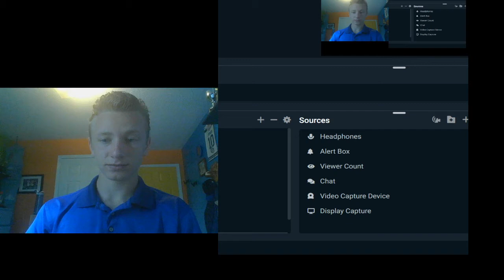Antichess: My First Perfect Game!!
This is my first perfect game I have played in my time in antichess (where there wasn't a blunder in the opening).  I was so excited when I saw I had 0 inaccuracies, mistakes, and blunders, and knew I had to make a video about it once I realized what I had done.